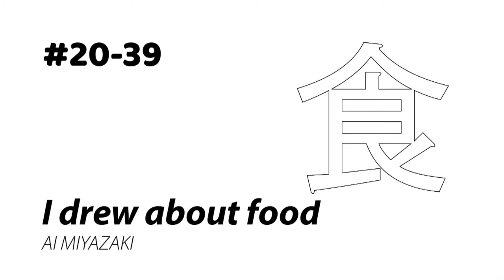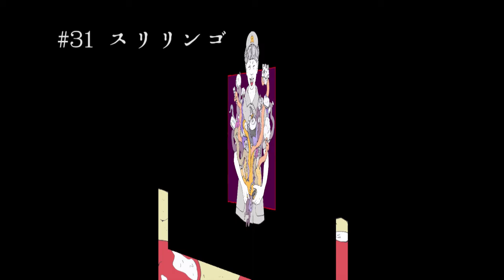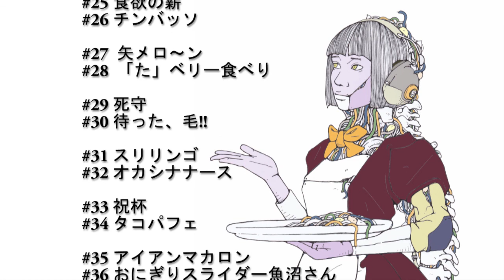2020イラスト展「食」後編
2020.10/16～31宮﨑愛イラスト展示の作品のスライドショー音声ガイド付きです。作品の半分を紹介していきます。後編です。

私のたどたどしい解説にならない解説が入っております。
音声無しでも、有りでもお楽しみいただけたらいいなぁと思っております。
10分程度の短い動画なので、もし良かったらみてみてください。